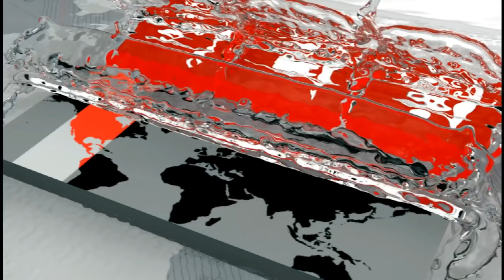খালেদা জিয়াকে জেলে রেখেই ষড়যন্ত্র করছে সরকার | Khaleda Zia | Somoy TV